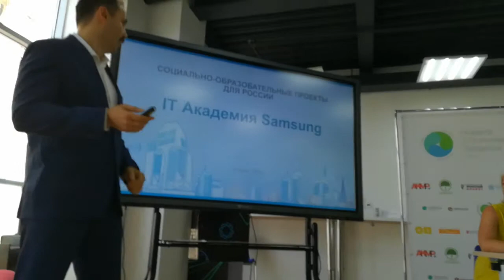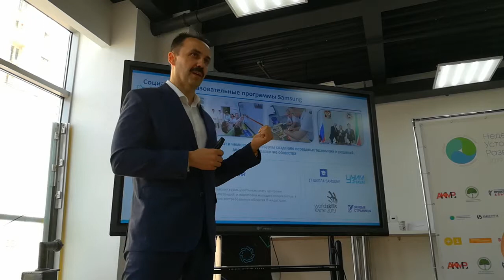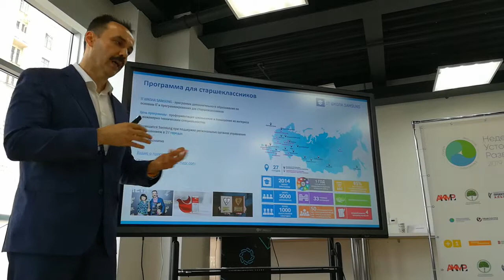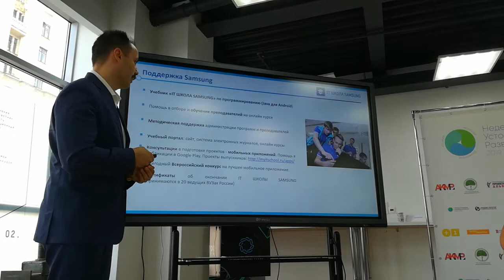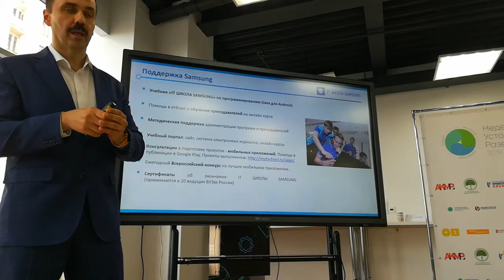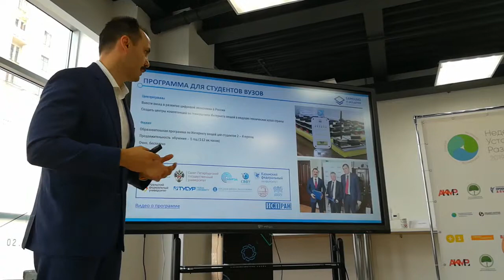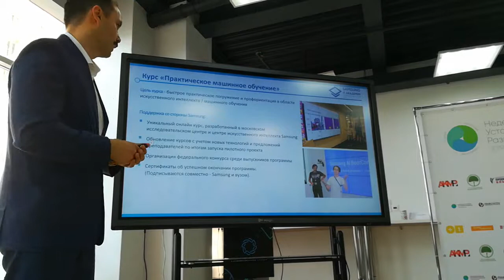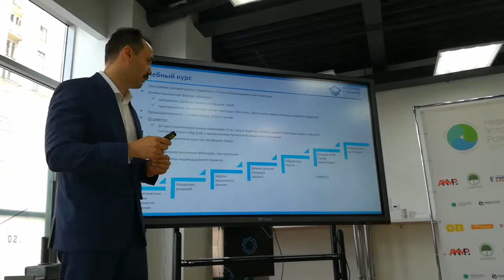Устойчивое развитие и Цифровая трансформация - ч.1 - Samsumg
Экспертная панельная дискуссия «Цифровая трансформация: вектор устойчивого развития» проводится в рамках программы мероприятий «НЕДЕЛИ УСТОЙЧИВОГО РАЗВИТИЯ 2019» – ежегодного интегрированного образовательно-просветительского проекта, реализуемого в формате Education@Practice.